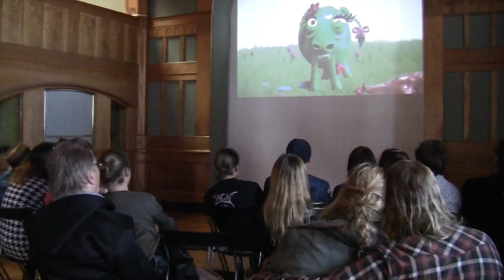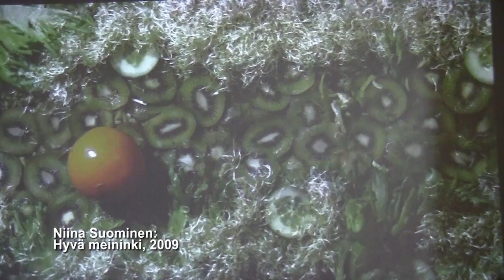Turun Anikistit esittäytyvät taidemuseossa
Turun Anikistit esittivät teoksiaan ja kertoivat työskentelystään Turun Taidemuseon aulassa 6.5.2011. Videolla näkyy otteita tilaisuudesta.

Vastaava ilmaistilaisuus on tarjolla myös 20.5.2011.